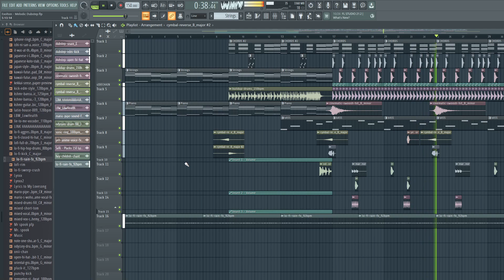I'm back, and I made melodic dubstep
Hey all! Sorry I left so suddenly and for so long, my pc ran into some issues and it took awhile to get it back up and running. I'm back and will be releasing more soon! Love y'all!